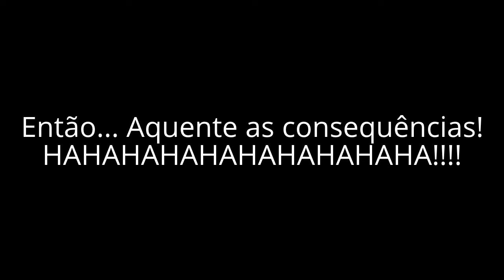[MMD - MME - Mad Father] Terror de Halloween: Old Doll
►►►►►►►Alerta de Spoiler Abaixo:     ◄◄◄◄◄◄◄◄
►►►►►►► Leia por sua conta e Risco!◄◄◄◄◄◄◄◄

Está música se baseia no Final ruim do jogo Mad Father (é um Jogo de terror feito com RPG Maker), onde neste final a protagonista do jogo (Aya Drevis) se torna uma boneca!

CRÉDITOS

♠♦♣♥Dream Meltic Halloween♠♦♣♥
Alice Human Sacrifice

[Modelos]
Calne Ca - Append By
TheDeadGodOfHappiness
MIKU Append by CRYPTON FUTURE MEDIA, INC
Hatsune Miku by Animasa

[Efeitos]
Ghost5
Baseset/Monochrome by minced
SSAO by mqdl
OL_AfterGlow
FishEye
Thunder

[Stage]
Fancy Red Room by ~Amiamy111

[Acessório]
Cadeira do Shogi Set by ムロ

[Programas Usados]
MikuMikuDance 7.39 (o Ghost só funcionou nele)
MikuMikuDance 8.03
MME 0.28
PMD Editor
Blender 2.68a
MorphVOX

[Agradecimentos]
Shanell Noble
MAR71N (Pela Cabeça de Abobóra - witchstuff) (CC- BY)
BlendSwap

E

A Você

hahahahahaha